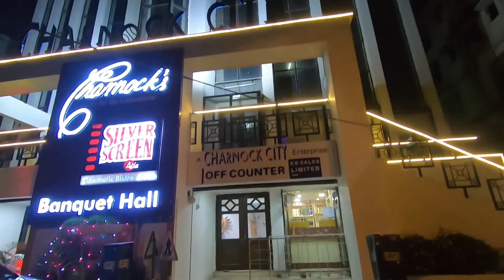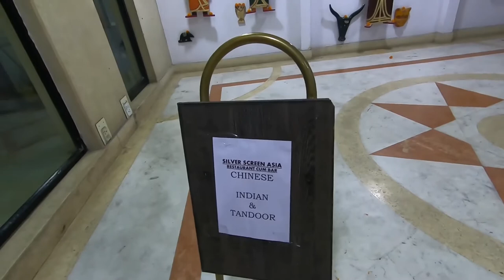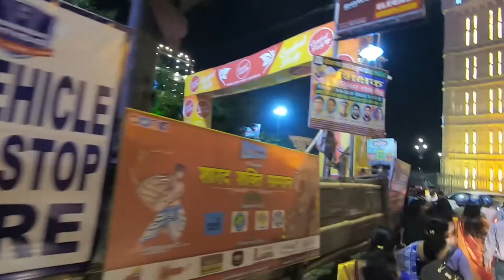Durga Puja 2020 | Navami Puja | Homa | Charnock City-তে খানা | ঢুকতে পারলাম না শ্রীভূমিতে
নবমীর রাতটা বাঙালির কাছে অন্যরকম। আমরা সবাই ঠাকুর দেখতে বেরনোর চেষ্টা করি। এ বারের দুর্গাপুজো হয়তো অনেক নিয়মের মধ্যে বাঁধা। তবু, কিছু প্যাণ্ডেলে মানুষের ঢল দেখলাম।

ভিডিওটা দেখে তোমারদের ভালো লাগলে লাইক, শেয়ার, কমেন্ট করো।